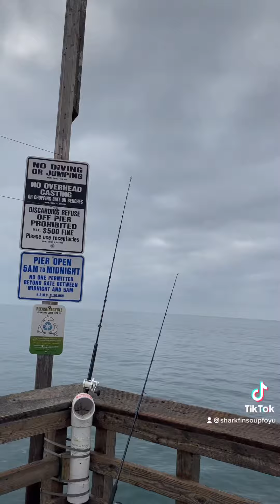Flying fish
Droppin mackerel out for shark